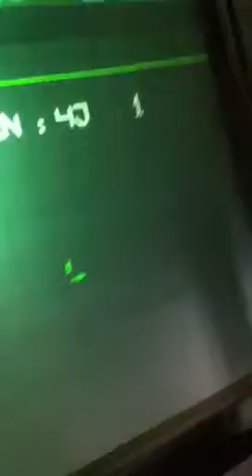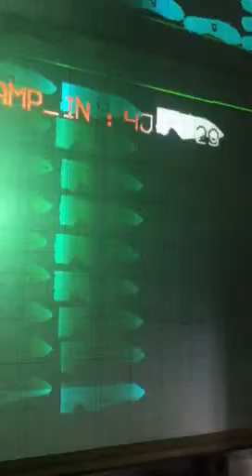HASI Waterjet projector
Missing light intensity when placing material on operator side on table 1
Also only half parts of material along on axis X =0 and Y= 0